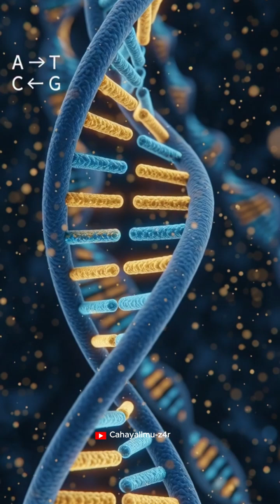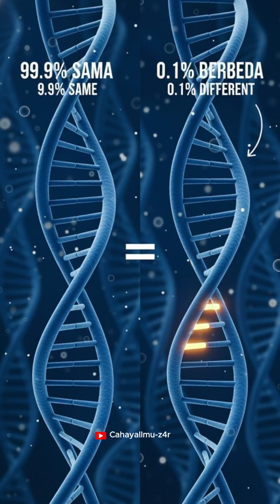DNA Kode Kehidupan yang Menentukan Siapa Kamu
Apa itu DNA?
Di dalam setiap sel tubuh manusia, tersembunyi sebuah kode kehidupan yang menentukan siapa kita sebenarnya.
Dengan visual sinematik dan penjelasan ilmiah yang mudah dipahami, video ini mengajakmu menyelami dunia mikroskopik yang menentukan kehidupan kita.
DNA bukan sekadar molekul…
DNA adalah cerita tentang asal-usul dan masa depan manusia.
📌 Tonton sampai akhir dan temukan rahasia di dalam tubuhmu.